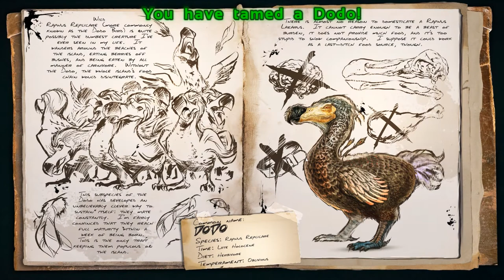Ark [S01E13] - Der Friedhof spaß [HD+] | Let's Play Ark Survival Evolved